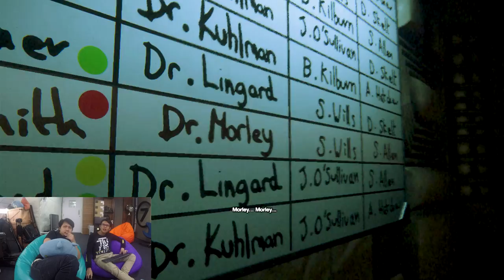Caster Survivor ตอน โดดงานมาเล่นเกม Alien Isolation #3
โดดงานมาเล่นเกม ตอน เอเลี่ยนบ้าฆ่าไม่ตาย (ซักที) #3